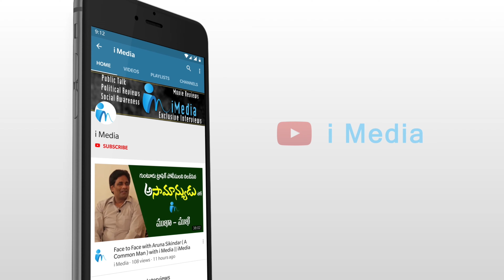తండ్రికి తగ్గ తనయుడు.. కేతిరెడ్డి వారసుడు.. || MLA Kethireddy Son Jaya Surya Pratap Reddy Birthday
తండ్రికి తగ్గ తనయుడు.. కేతిరెడ్డి వారసుడు.. || MLA Kethireddy Son Jaya Surya Pratap Reddy Birthday || iMedia